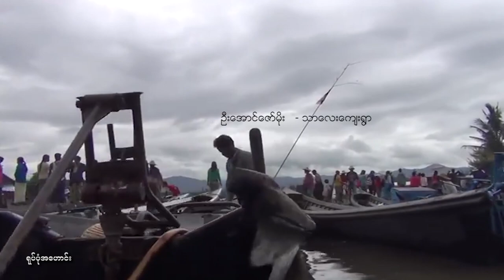ဖောင်တော်ဦး ဘုရားပွဲ အကျဉ်းချုံးကျင်းပ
အင်းလေးဖောင်တော်ဦးဘုရား ဒေသစာရီကြွချီတော်မူတဲ့ ပွဲတော်အခမ်းအနားကို ထုံးတမ်းအစဉ်လာမပျက် အကျဉ်းချုံး ကျင်းပခဲ့ရတယ်လို့ ဒေသခံတွေက ပြောပါတယ်။